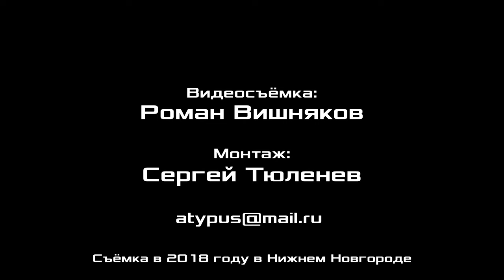Диалектика. 5. Повторяем нечто и иное. Профессор А.В.Золотов.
Диалектика. Занятие 5. Повторяем нечто и иное. Александр Владимирович Золотов, доктор экономических наук, профессор, вице-президент Фонда Рабочей Академии, научный консультант Российского комитета рабочих, сопредседатель организационной комиссии ЦК Рабочей партии России. Нижний Новгород.

Для пожертвований в Фонд Рабочей Академии:
Карта Сбербанк:
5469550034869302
Михаил Васильевич П.